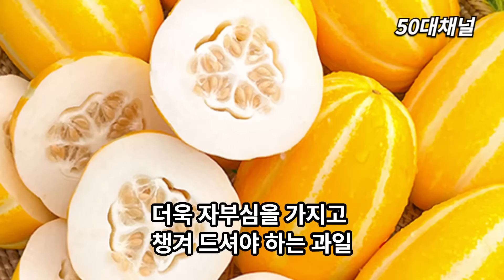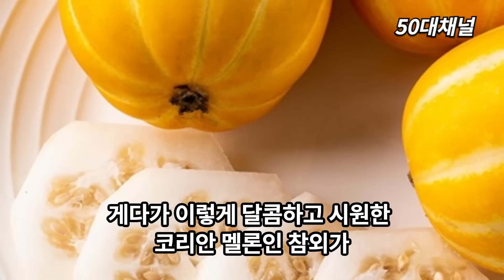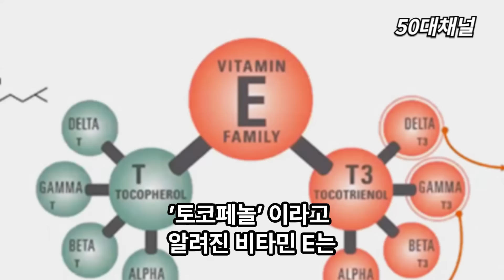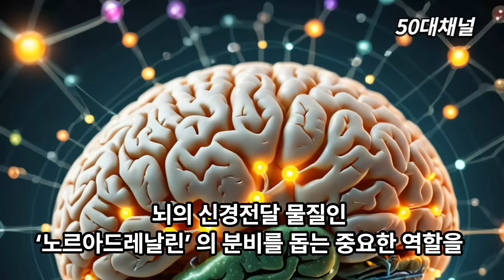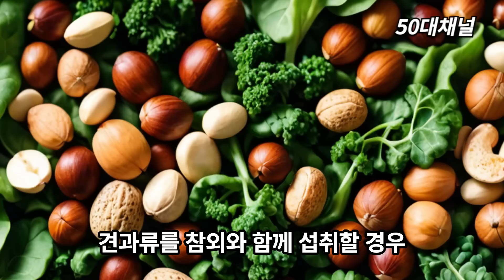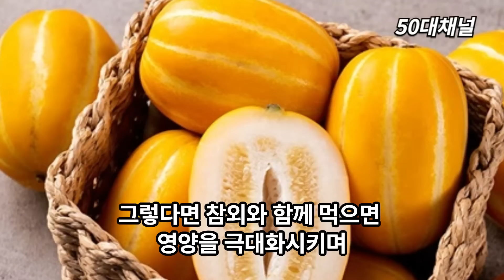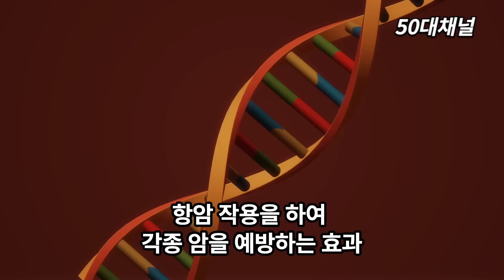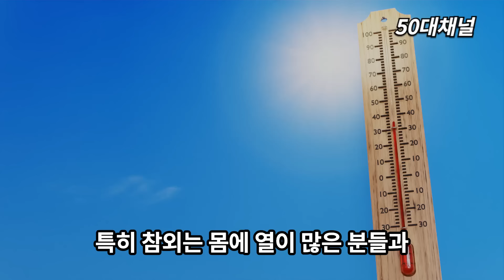참외 - 기억력 향상에 좋은 참외와 최고 궁합인 음식 2가지! 노년기 건강을 위해 먹는 참외 이렇게 드셔야 몸속 염증과 독소가 빠지고, 고혈압, 암, 치매를 예방할 수 있습니다!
오늘의 영상 주제는, 향긋하고 시원하며 단맛이 일품인 ‘참외’ 입니다. 이렇게 달콤하고 시원한 코리안 멜론인 참외가 건강에 유익한 각종 영양소를 아주 듬뿍 담고 있다고 합니다. 참외의 베타카로틴과 비타민 씨는 여름철 자외선으로 손상된 피부 세포 재생에 효과적이라고 알려져 있고요. 또, 꼭지와 껍질에 들어있는 ‘쿠쿠르비타신’과 ‘리코펜’ 성분은 항암 효과, 항산화 효과, 항균 효과까지 뛰어나다고 합니다. 그런데 이렇게 건강에 좋은줄만 알고 즐겨 먹는 참외도 잘못된 방법으로 섭취하거나 또는 서로 궁합이 맞지 않는 음식과 함께 먹으면 오히려  몸에 독이 되어 여러분의  건강을 위협한다고 합니다.

오늘 영상이 도움이 되셔서 더욱 행복하고 건강한 하루를 보내셨으면 좋겠습니다.

[필독]

❖ 50대채널을 사랑해주는 많은 분들을 위해 비방이나 욕설 또는 불쾌감을 유발할 수 있는 댓글은 관리자가 삭제할 수 있음을 알려드립니다.

❖ 본 채널에서 제공하는 영상은 건강과 관련된 전반적인 정보를 드리는 것으로 의학적 진료를 대신할 수 없습니다.
시청자 개인의 체질, 건강 상태, 가족력, 기왕력 등이 모두 다르기 때문에 결과 역시 다를 수 있음을 알려 드립니다.
따라서 신청자 개인의 선택과 판단이 요구되며, 선택한 결과에 따른 책임은 시청자 본인에게 있음을  밝혀 드립니다.
정확한 사항은 반드시 전문의와 상의하시기 바랍니다.

❖ 본 채널의 콘텐츠는 발표된 논문과 연구자료 및 각종 건강자료 등을 바탕으로 개인적 학습을 참고하여 제작되었음을 알려드립니다.

❖ 본 영상이 행복하고 건강한 삶에 도움이 되시길 바랍니다 ❤️